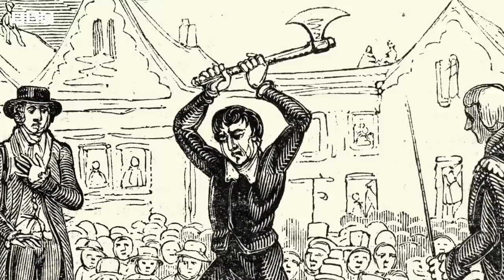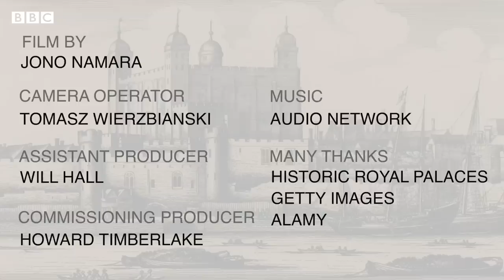Coronation: The audacious attempted theft of the Crown Jewels - BBC News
In 1671, former Civil War soldier Colonel Thomas Blood managed to con his way into stealing the British Crown Jewels from the Tower of London.

It became the first and only time anyone has attempted to steal the iconic jewels.